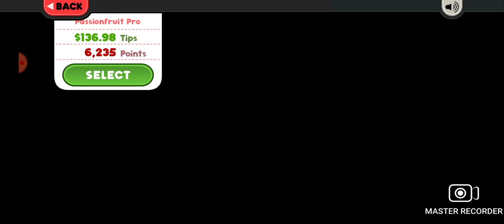Papa's Pancakeria To Go #13 Thirteenth Day